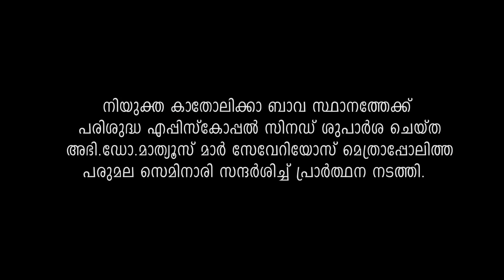Holy Visit to The Holy Saint || Parumala Seminary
New Catholicate Designate H. G Dr. Mathews Mar Severios Metropolitan visited Parumala Seminary after the onerous decision made by the Holy Episcopal Synod.

16th September 2021 || Parumala Seminary.

Courtesy Gregorian TV